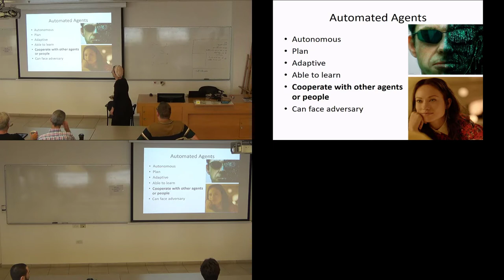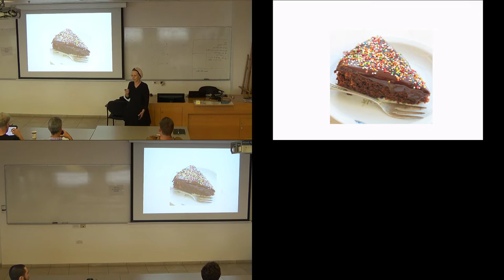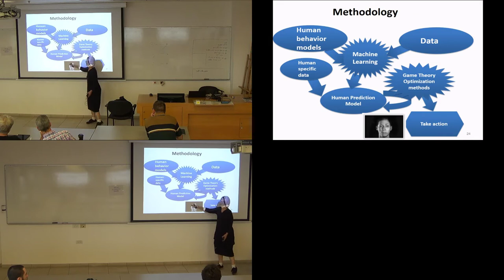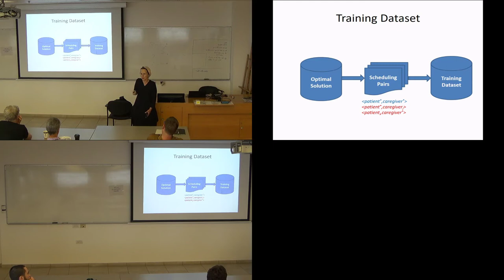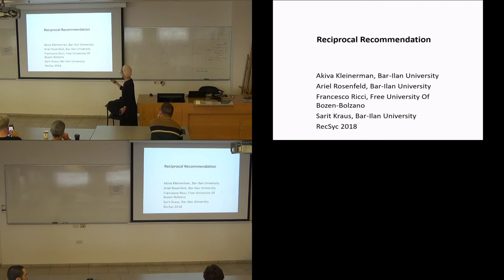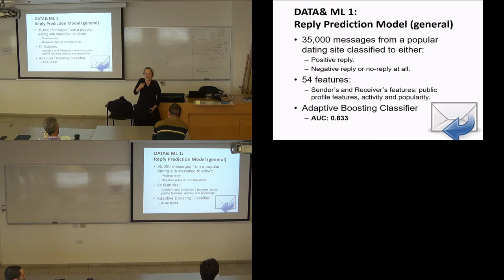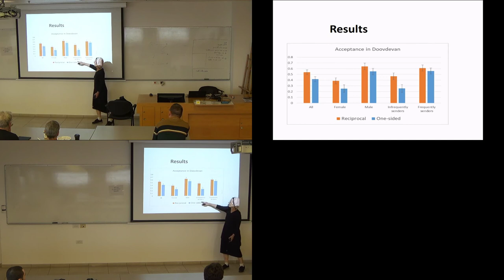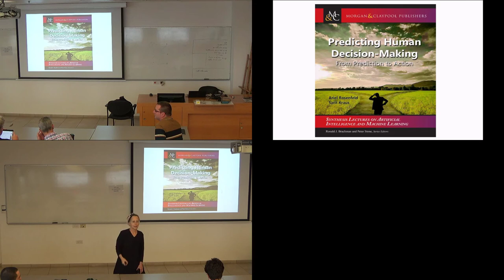Computer Agents that Interact Proficiently with People, Sarit Kraus, 30/04/2019